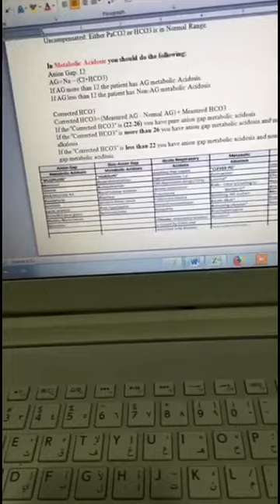ABG and anion gap corrected HCO3 Respiratory Daily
Snapchat: rtmeshal